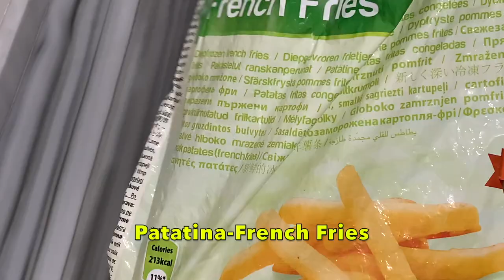Sekreti i Iftarit të Shpejtë me 8 Menyja që Bëhet për 30 Minuta ‼️ Receta të Veçanta 🥰❤️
Menyja e Iftarit të 8-të përmban :
Qofte Speciale
Pilaf me Bullgur
Patatina
Çorbë
Sallat të Ndryshme
Speca
Menu for the eight day of Ramadan contains :
Meatballs
Rice
French Fries
Soup
Mixed Salads
Peppers
Porositë për kuzhinë tuaj dhe jo vetëm mund ti bëni
You can order with discount from the best online shop-Amazon